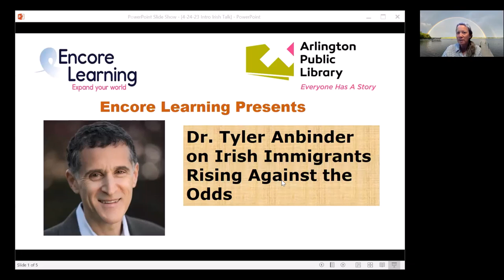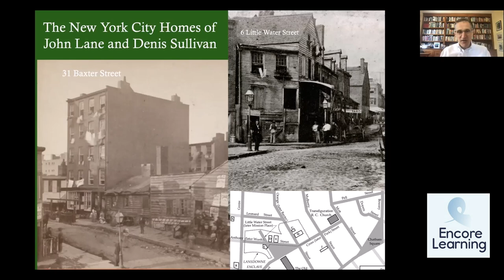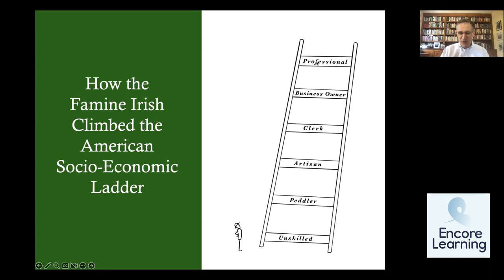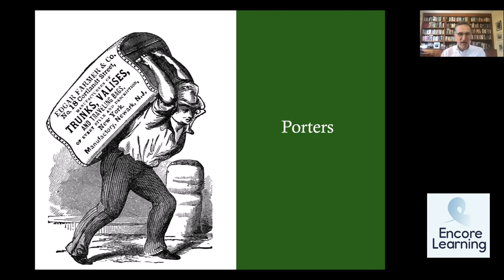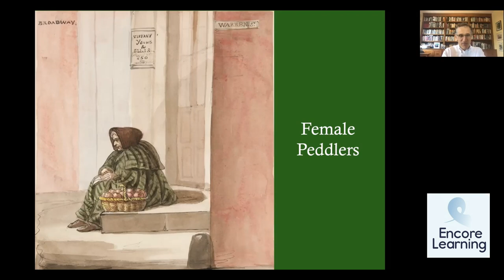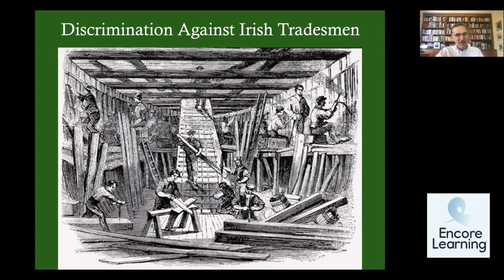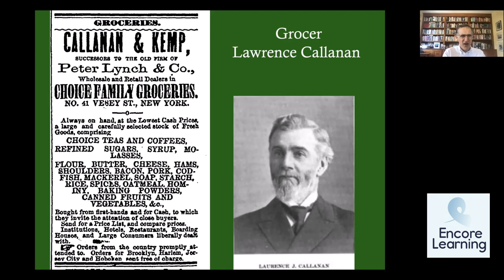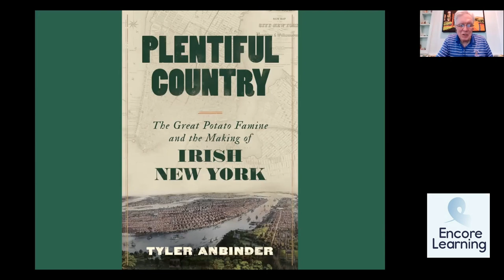Encore Learning Presents: Tyler Anbinder on Irish Immigrants Rising Against the Odds- April 24, 2023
Encore Learning Presents: Tyler Anbinder on Irish Immigrants Rising Against the Odds. Dr. Anbinder focused on how the Irish famine immigrants played a key role in shaping our modern concept of the America Dream. They convinced Americans that anyone, no matter how poor, how uneducated, or how lacking in skills, could succeed and strike it rich in America. Dr. Anbinder is an American historian known for his influential work on the pre-civil war period in U.S. history. He has written three books and is working on a new book – to be released in the spring of next year. This virtual event took place on April 24, 2023.